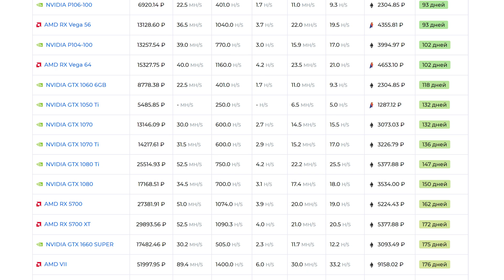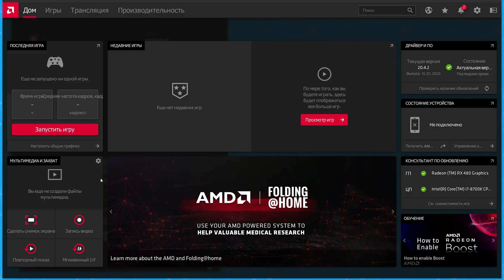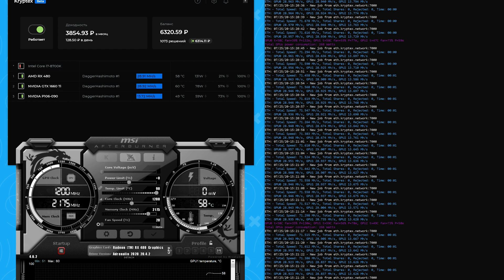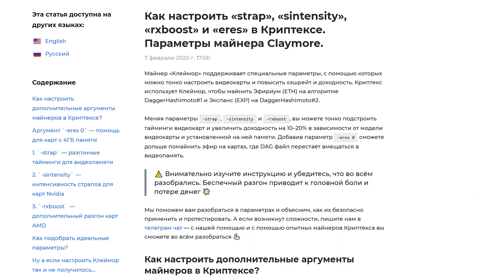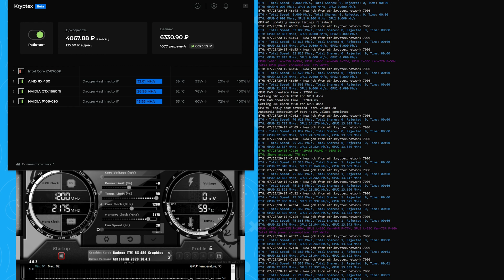Разгон AMD RX 400/500 для майнинга на ETH — до 33MH/s!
Рассказываем, как из вашей RX 470/480/570/580/590 выжать до 33MH/s на монете Эфириум! Для этого мы включаем режим вычислений, разгоняем видеопамять, понижаем напряжение на ядре и настраиваем strap и rxboot в аргументах майнера Claymore.

Криптекс использует вычислительную мощность компьютера и платит за это биткоины и рубли. Программа сама проведёт тестирование и выберет алгоритмы, приносящие больше прибыли на твоём железе.
Выплаты в биткоинах и эфире, а также, рублях на карту, QIWI или Яндекс.Деньги, евро и долларах.

Содержание:
00:00 Вступление
00:19 Время теста
00:56 О тестовой видеокарте
01:15 Как включить режим вычислений
02:05 Разгон – лотерея
02:28 Тест DaggerHashimoto (ETH)
02:35 Понижение энергопотребления
03:10 Тест DaggerHashimoto (ETH) с пониженным потреблением
03:45 Настройка таймингов
04:20 Итоговый тест DaggerHashimoto (ETH)
04:27 Сравнение с GTX1660 и P106-90
05:05 Что делать при разных видеокартах